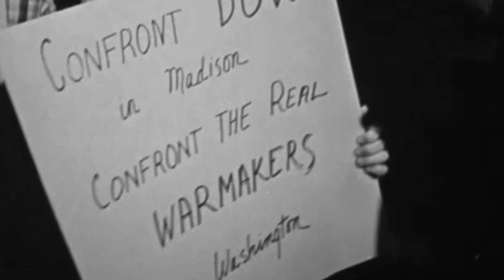Happy Birthday to John Lennon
Video by Kyle Harris
Born: October 9, 1932 / Died: August 2, 1969
I died after many days in the hospital with multiple injuries I suffered after a protest of the Vietnam War. This video is honor John Lennon, who shares the same birthday with me. This is also to others who protested, soldiers who were drafted and died, and to the people of Vietnam who died.